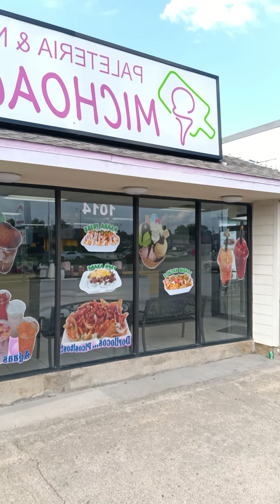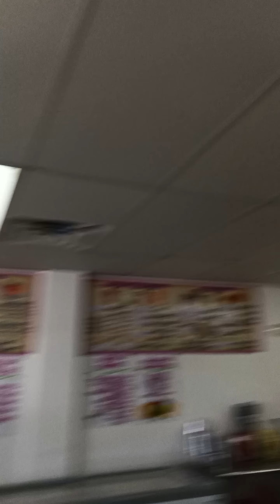Let's find us some watermelon!! 🍉😀🙏🏾